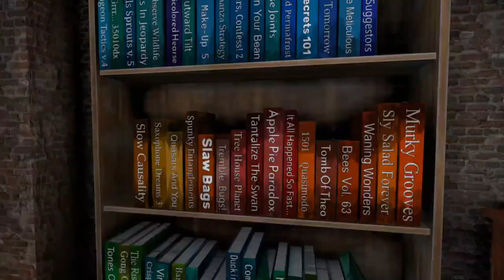Ep 1 - Tales from Off-Peak City - vol. 1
Lets play Tales from Off-Peak City episode 1, a first-person adventure game where you explore the streets and its surroundings, make pizzas, take photos, push buttons and open drawers you’re not supposed to.